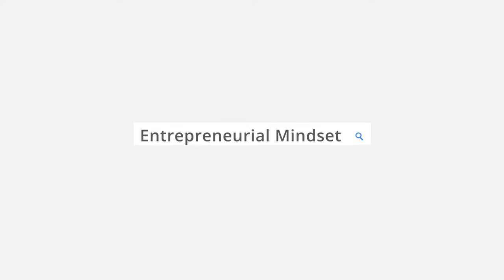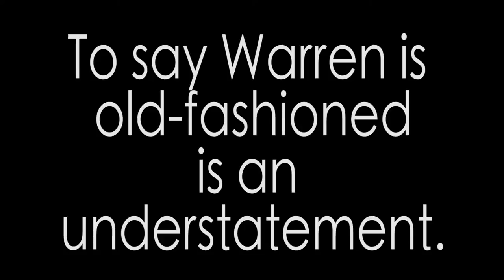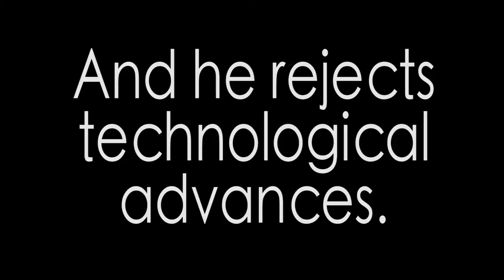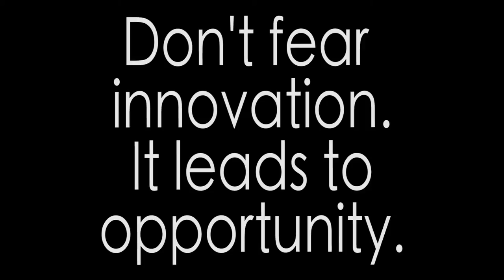The New World of Work - Entrepreneurial Mindset